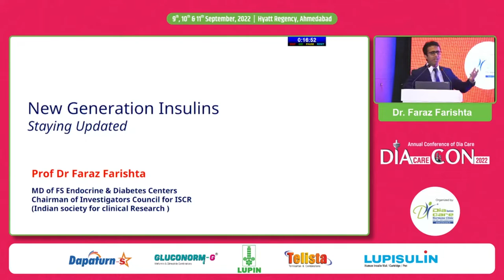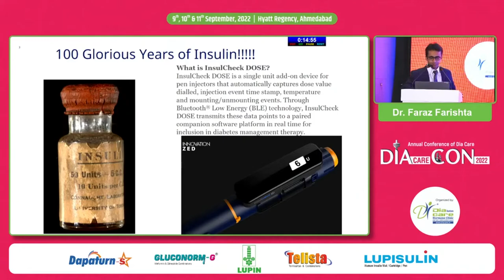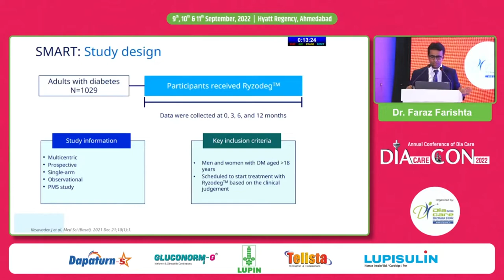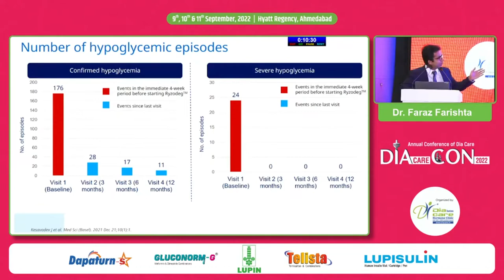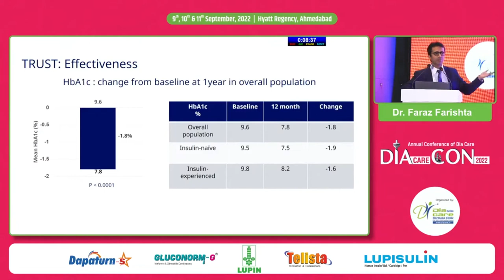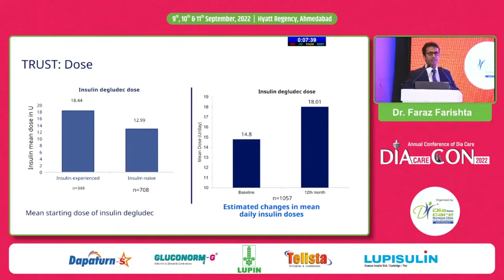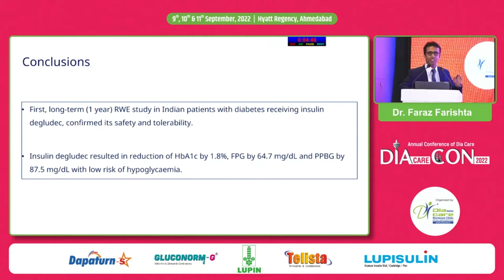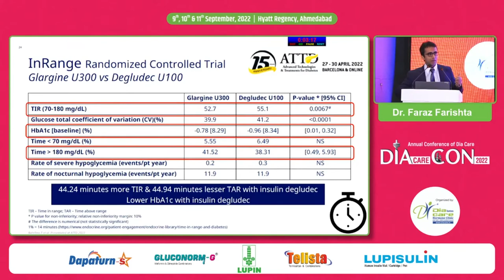Dr. Faraz Farishta: New Generation Insulins: Staying Updated